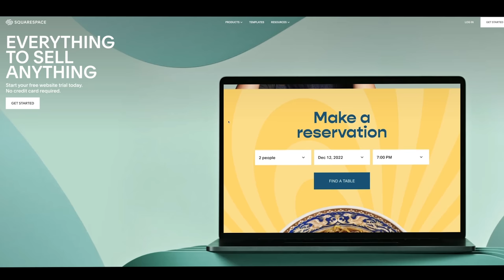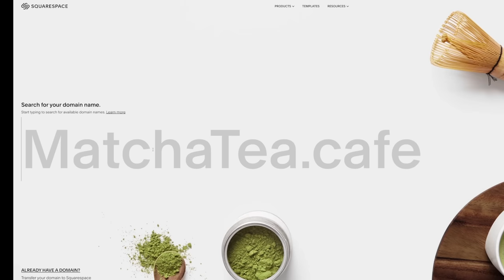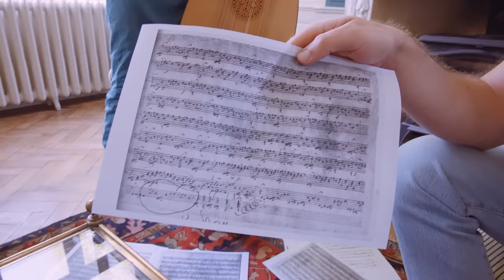We have a NEW HISTORIC RESTORATION project (outside the Chateau walls)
Join us on a crazy day, as we surprise our Neighbours with a privat concert to raise funds for the renovation of our village curch. to save 10% off your first purchase of a website or domain using code HOWTORENOVATEACHATEAU

Pour les donateurs soumis à l'impôt sur le revenu en France, il est préférable d'utiliser le lien du site de la fondation du patrimoine afin de bénéficier d'un crédit d'impots

To listen to Johannes' and Jadran's music check out Audax Records, the label of our incredible talented friend and musician Johannes Pramsohler.